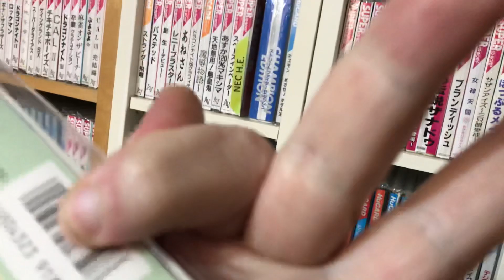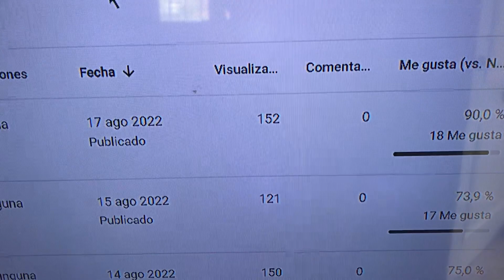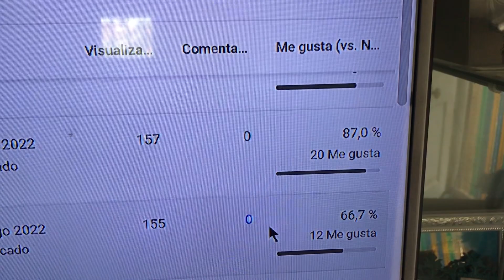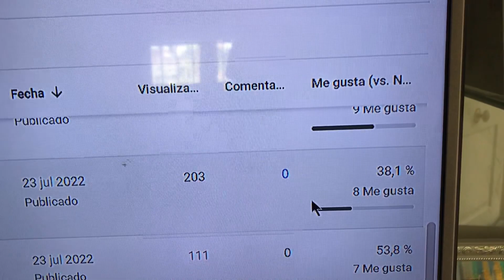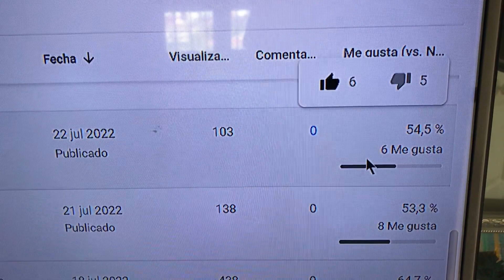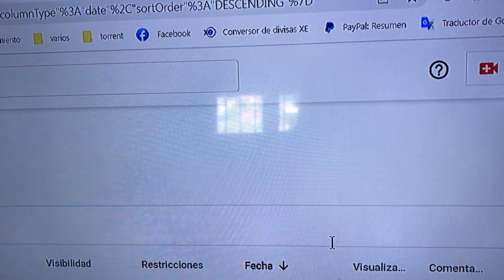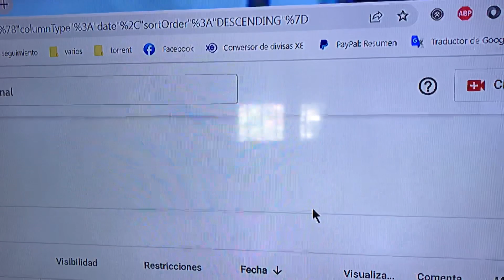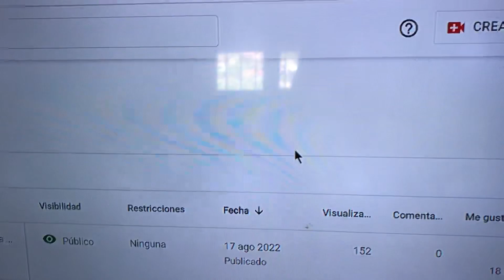Pescaderia en inventario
Un pequeño ejercicio de transparencia, explicando cosillas.

Sencillamente este canal quiero que sea lo que yo quiero que sea, no lo que me obligue Youtube.

Eso significa ir por libre y no pensar en lo que la gente quiere ver, no solo eso, sencillamente moldearlo yo en lo que quiero que sea, haciendo cosas como que el nombre no sea la marca y que lo sea el contenido.

Pero manteniendo un equilibro: si bastantes quieren seguir viendo algo, doy la opción a que me lo digan en positivos y yo decidire.

El peaje de hacer esto es no cobrar ni sacar beneficio, ni monetario ni de ningún tipo. Pero la contrapartida es estar contento porque yo uso a Youtube para lo que quiero y el no me manipula a mi de la manera que manipula a tantos.

Yo disfruto aprendiendo, y de lo que aprendo guardo conocimientos. Otros disfrutan siendo unos pobres fanaticos toda su vida y de repetir lo mismo como una secta durante los ultimos cuarenta años.

Este es un canal honesto de quien soy, como soy y como es mi hobby y ya está.